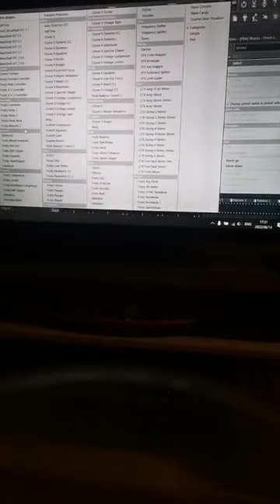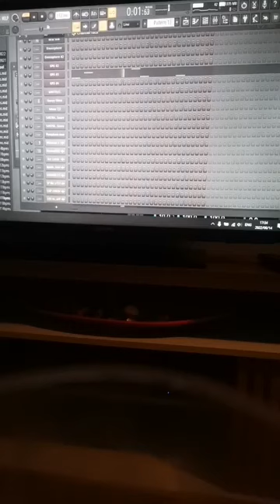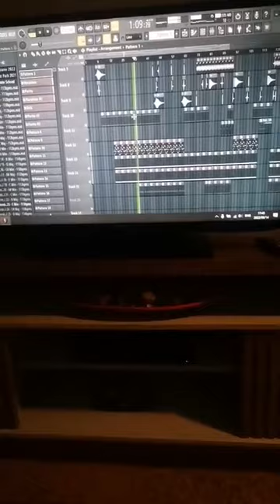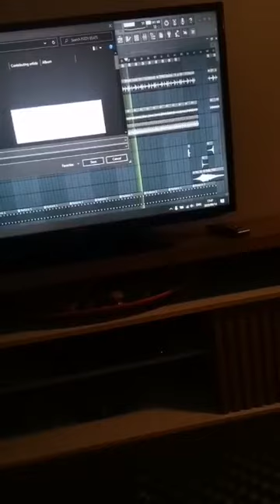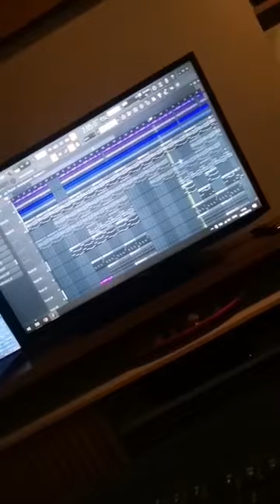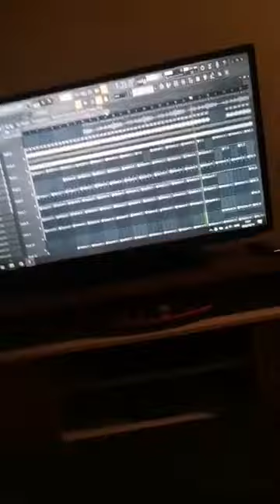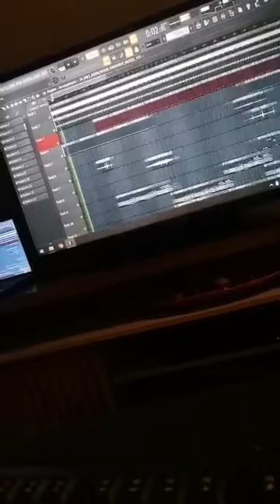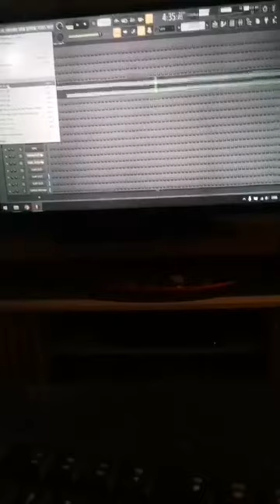The Making of an Amapiano with FL Studio 20 || FizzyToofab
Follow